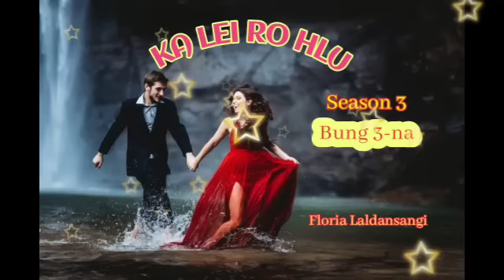Ka Lei Ro Hlu s3 - Bung 3-na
By: Floria Laldansangi